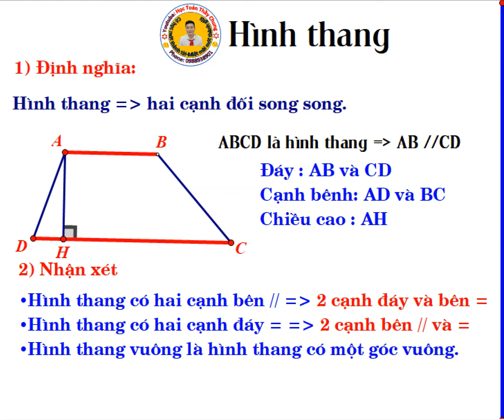Hình thang - Toán 8